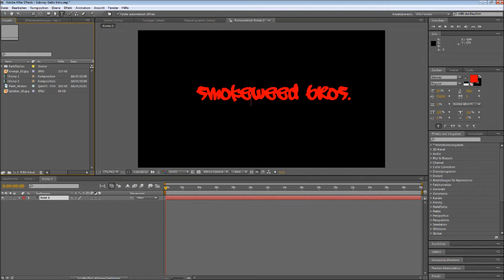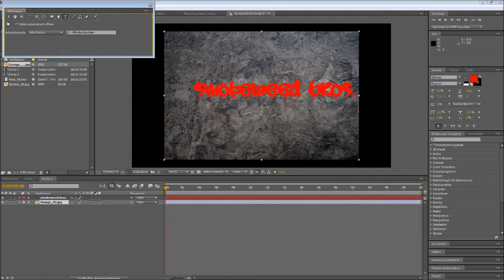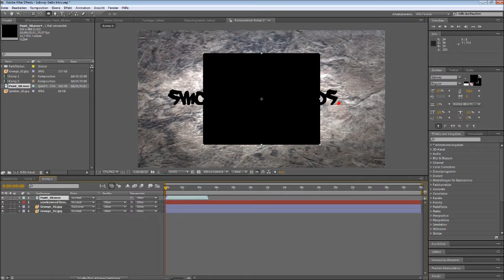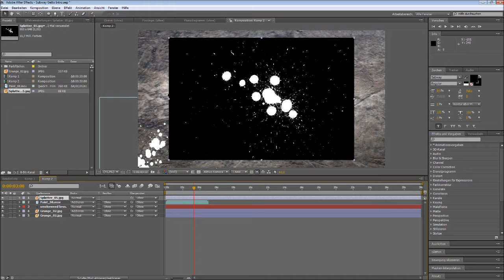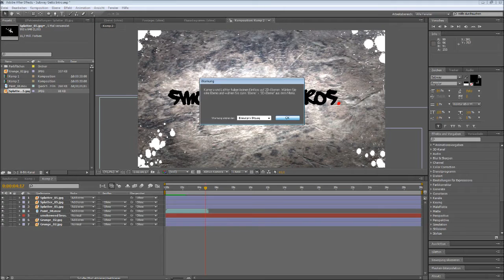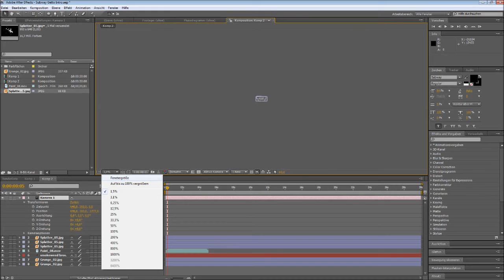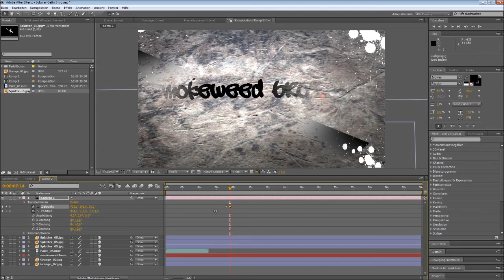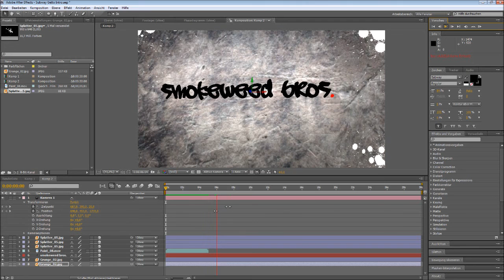After Effects Intro Tutorial [HD]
Sry for bad Audio
Intro Tutorial HD 720p
Comment and Thump upTHX